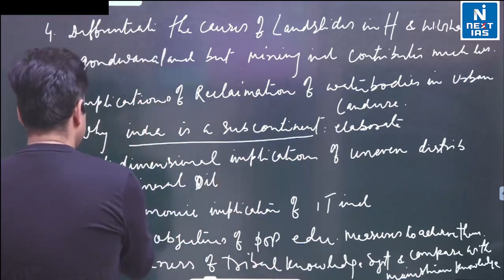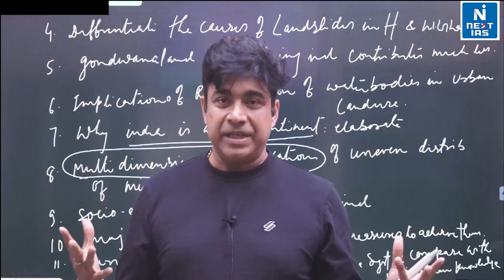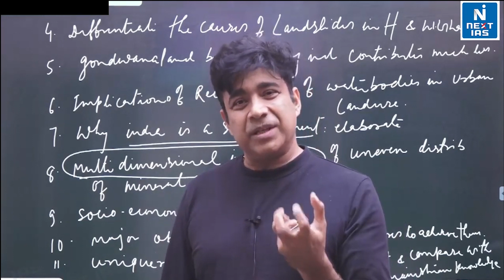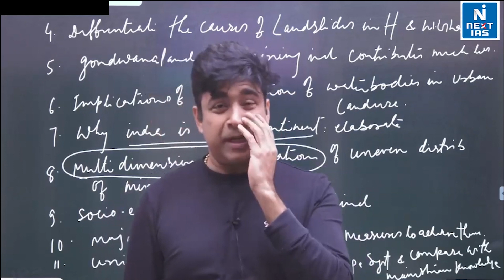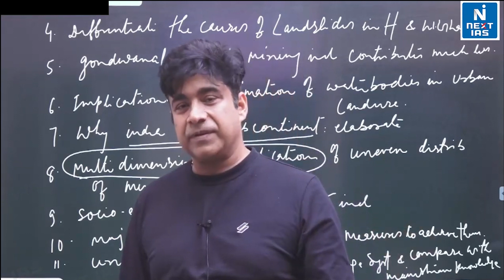Uneven Distribution of Mineral Oil | UPSC Mains Previous Year Question Discussion Physical Geography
Dear UPSC Aspirants, In this video, Alok Ranjan Sir will analyze the questions from the Physical Geography section of GS Paper 1. He will guide you through the sources and the structure for the answer.

Q. Discuss the multi-dimensional implications of the uneven distribution of mineral oil in the world? [ UPSC CSE MAINS 2021 ]

Alok Ranjan Sir is a senior faculty of Geography (Optional and GS)  at Next IAS. He is well-known for his excellent conceptual clarity and presentation skills with an enormous teaching experience of over 12 years. He has guided a huge number of successful candidates including many top rankers.

We hope that the video proves to be helpful to the aspirants who have appeared this year and to those, who are to appear in the coming years, in understanding the nature and the sources of the questions and how the answers have to be written keeping in mind the structure, within the word limits.

NEXT IAS offers GS PRE CUM MAINS FOUNDATION COURSE for General Studies to give students an edge in the IAS examination. India’s Best GS team will guide you to understand this examination.

Keep Learning
@NEXT IAS